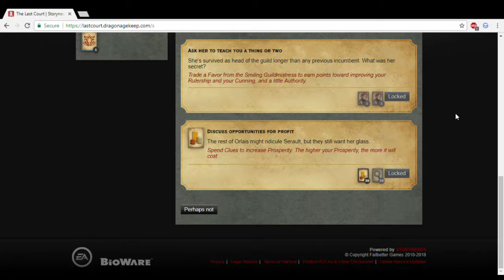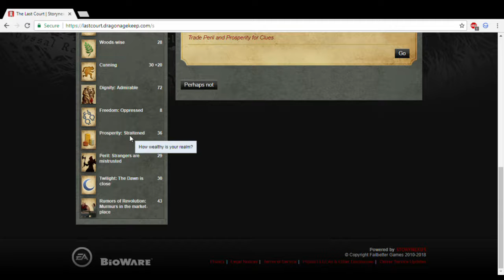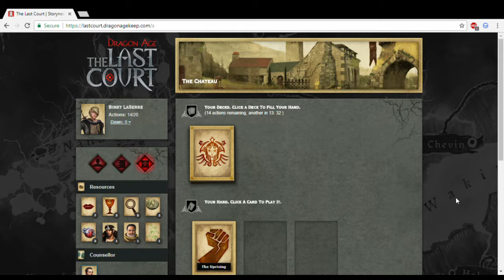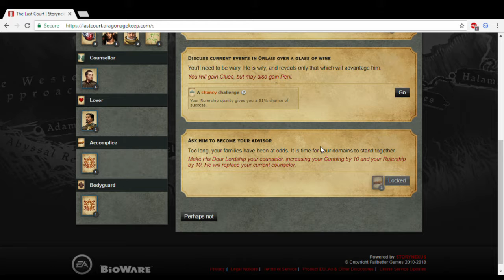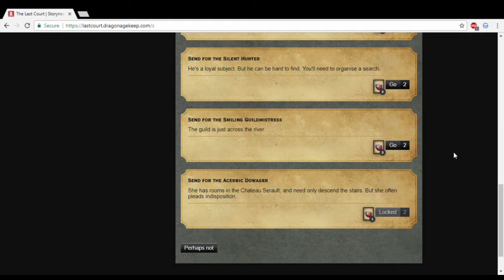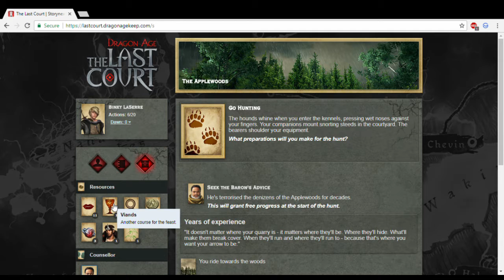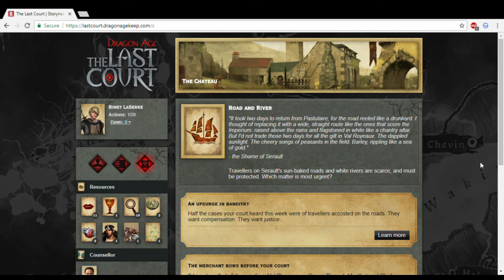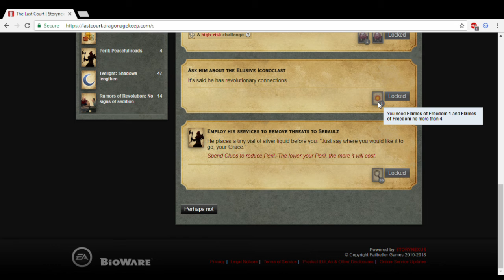New Counselor, Hunting, Solving Cases (Dragon Age The Last Court Gameplay Part 7)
Let's play The Last Court! The mysterious Iconoclast seems to be behind much and we must solve these cases. We also go Hunting and earn ourselves a new Counselor (Yes, I'm aware of the spelling error in the thumbnail, but busy and lazy to change it, so just go with it, it is part of the Shame of Serault).
Voices, accents, sound effects and narration by me.
(Dragon Age The Last Court Narration Gameplay Part 7)